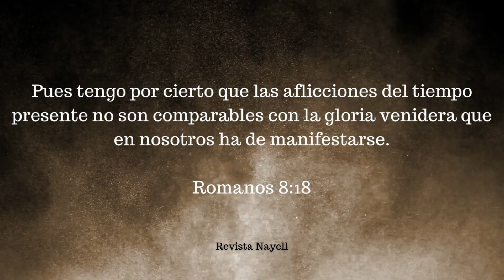Versiculo del Dia de Hoy 5 de Abril - Romanos 8 :18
Saludos de su Revista Nayell, hoy presentando el versiculo de hoy descrito en el libro de Romanos 8:18 que lee "Pues tengo por cierto que las aflicciones del tiempo presente no son comparables con la gloria venidera que en nosotros ha de manifestarse".